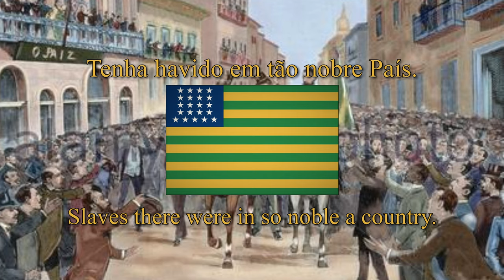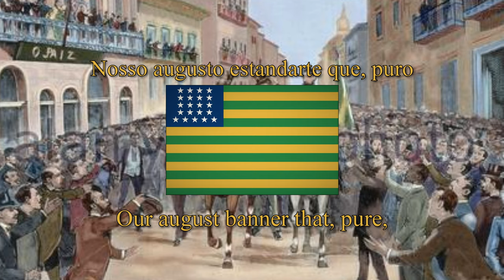First Brazilian Republic (1889-1930) Unofficial Anthem, "Hino da Proclamação da República"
The "Brazilian Republic Anthem", also known as the "Anthem of the Proclamation of the Republic" is a Brazilian song commemorating the Proclamation of the Republic in Brazil by the 15 November 1889 military coup d'état that abolished the Brazilian Monarchy. It was composed by Leopoldo Miguez (1850–1902), with lyrics by Medeiros e Albuquerque (1867–1934). It was published in an official document on January 21, 1890.